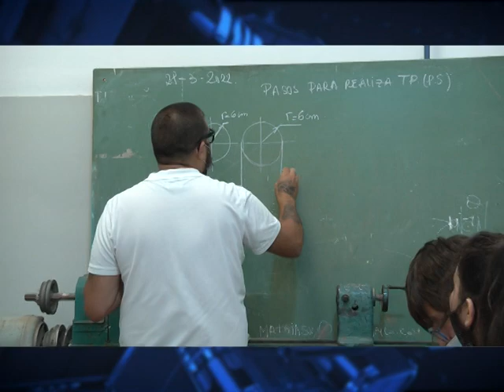EDUCACIÓN - CRECIÓ LA DEMANDA DE VACANTES EN LAS ESCUELAS PUBLICA - ESC. TECNICA Nº1 MUÑIZ